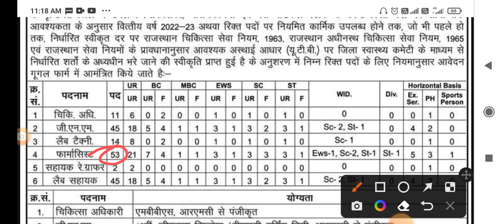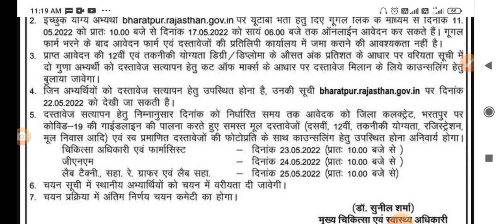pharmacist vacancy 2022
5000 MCQ series for osssc Pharmacist and mphw exam 2024

digestivesystemmcq pharmacist vacancy 2022